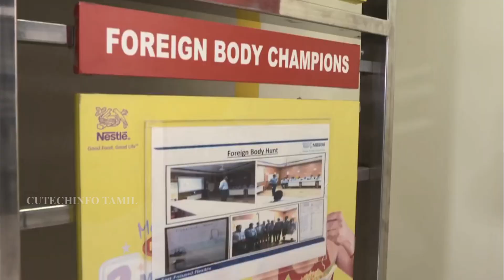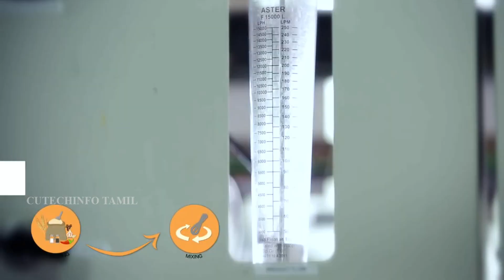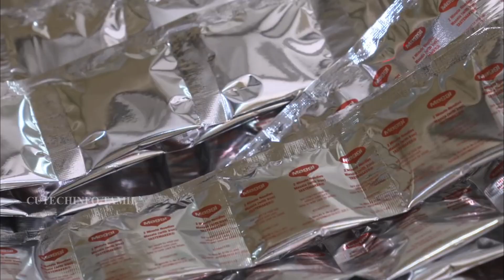How maggi is made in factories | தொழிற்சாலையில் மேகி எப்படி தயாரிக்கப்படுகிறது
This video show how maggi can be manufactured in factories.